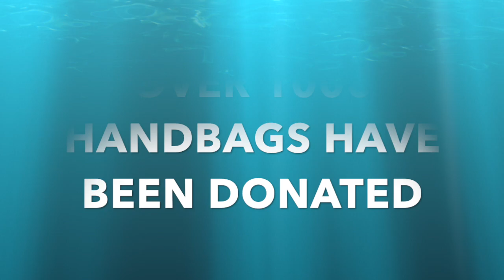2019 Handbags For Hope: Mike Groves Memorial Scholarship Video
The following video was showcased during the 2019 Handbags for Hope event on August 3, 2019.
For the past 6 years, the Clarksville Association of REALTORS Young Professionals Network has raised over 💵$300,000 through their most popular event, Handbags For Hope.

In 2018, $42,500 was raised to support The Mike Groves Memorial Scholarship Fund. From those funds, 2️⃣7️⃣ students who graduated in May 2019, from Fort Campbell High School & 6️⃣ Clarksville-Montgomery County School System schools, were granted scholarships ranging from $500-$2,500. 👩‍🎓👨‍🎓

*Not all recipients were featured in the video.

For more information on this event or other CAR YPN events, visit our Facebook Page or Instagram @carypn